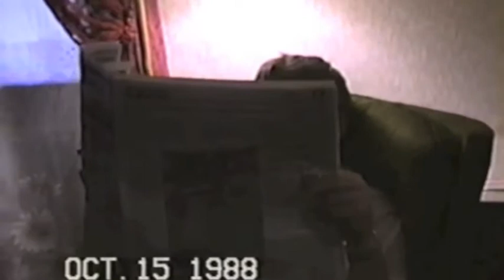Warren and Jeans Yarbrough's 50th Wedding Anniversary - 1988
1988 50th wedding anniversary activities for Jean and Warren Yarbrough who lived East of Atlanta, KS